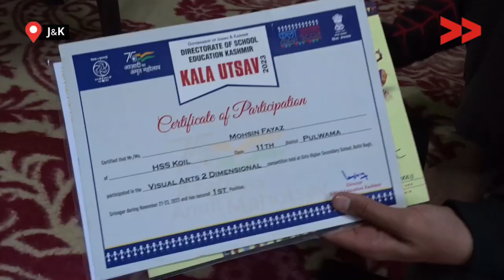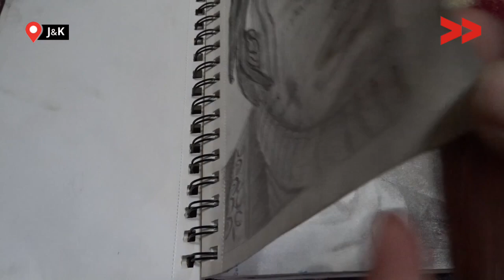Mohsin: An Artist Who Canvases Old Age